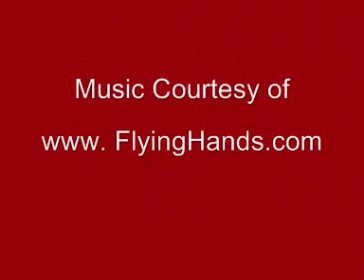Revealed - The Worst Money Making System on the Internet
Avoid this like the plague. The worst income promise on the internet. It will steal your money GOOOOOD! This is curently advertised on Google and elsewhere and is just a scam.